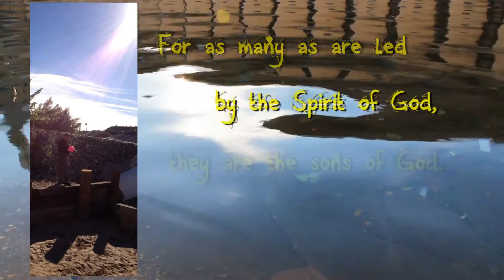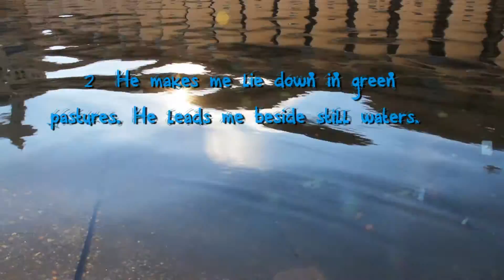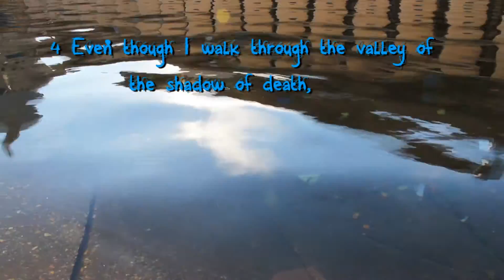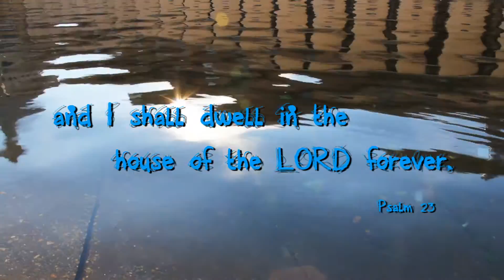Steven Shane Richards - We Love You!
On June 4th, 2015 our family lost a very special person...beloved son, brother, cousin, friend. So many questions unanswered, but our family will fight for truth and justice until the end. He was taken from us to soon and under suspicious circumstances. This was very hard for me to make, but I wanted to celebrate the kind of person Steve-o (as he was affectionately called) was. He was there for everyone and anyone to help with anything. You could call on him and he was there. You could count on him to be in your corner.  Steven was so loved by so many and I made this tribute video for all to see and share. Something for the future so his son will have it always.  He was my youngest brother and missed so much. Love you & rest in peace, Steven

Songs are not mine - song credits to the following:
Goodbye (How Do I Say) - Terry Fator Song